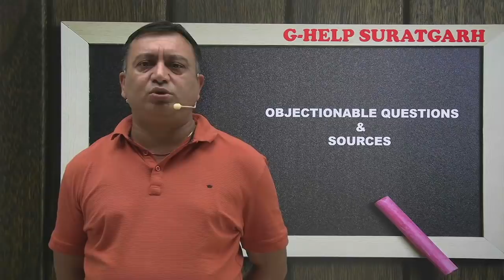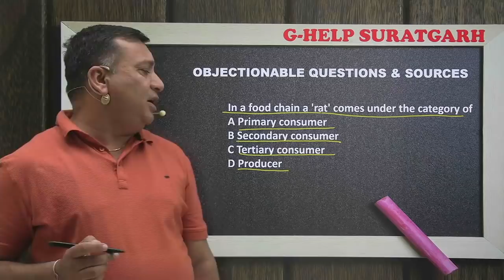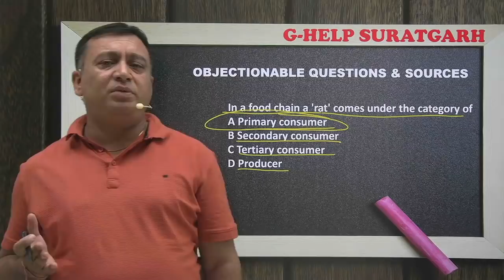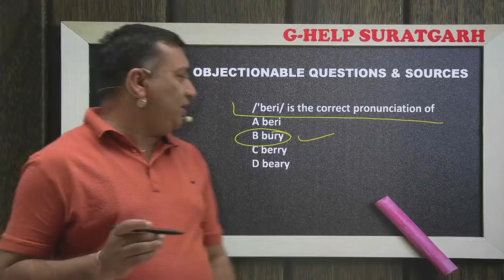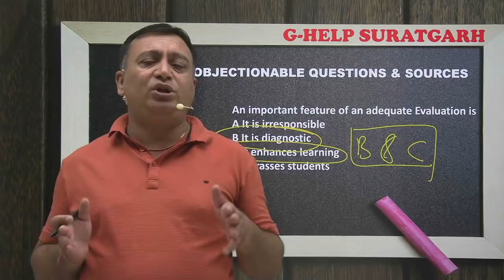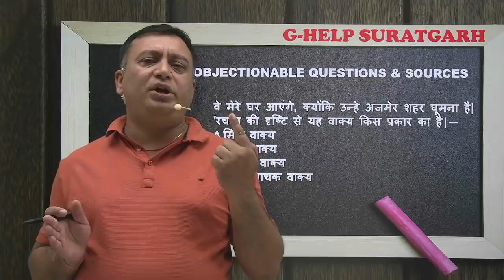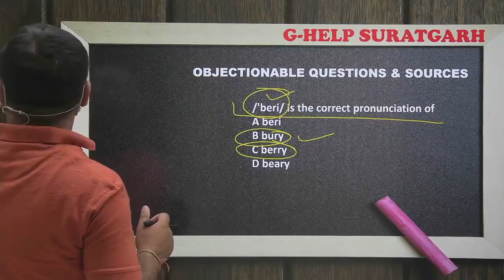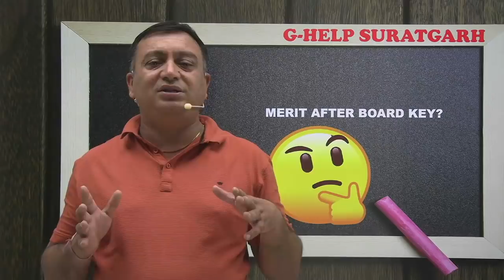REET-2021-RBSE KEY- OBJECTIONS & SOURCES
G-HELP Suratgarh is a leading educational institute. It was established in 2001. It mainly provides coaching classes (English) for teacher exams conducted by RPSC, Kendriya Vidyalayas and Navodaya Vidyalayas.

Survey Link

Reet 2021 Key Objections and Sources